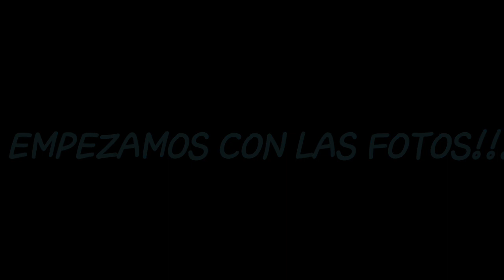TAG DE FOTOS(NOCHEBUENA-2019) CON MI FAMILIA!!